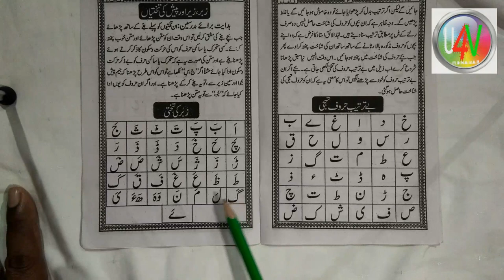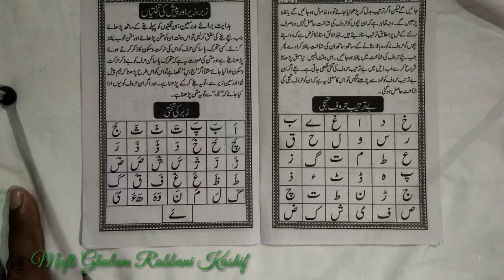Learn to Read Urdu Online Free - उर्दू पढ़ना सीखें ll Urdu padhna Sikhen ll Urdu part 4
Is channel ke video se hum urdu padhna sikhenge video series shuru kar rhe hai jisme aap bikul shuru se basic se urdu padhna sikhenge. Urdu sikhne ke liye aapko urdu ki panch kitaben leni hogi our hare k video ko kekhna hai our jo btaya jaye who krna hai. INSHA ALLAH aap bahut kam time me bahut achi urdu padhna sikh jaoge.